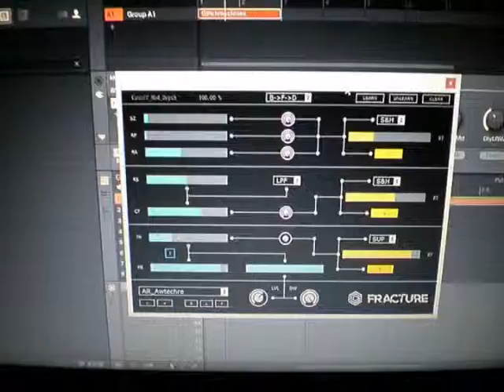Messing with Delay_Time_Mod_Depth in FRACTURE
FRACTURE is a free buffer effect plugin by software innovators Glitchmachines, geared toward creating robotic artifacts and abstract musical malfunctions. Alongside sound meisters Ivo Ivanov and Thomas Hennebert, Alex Retsis has co-designed 25 presets for FRACTURE, which is freely downloadable from: